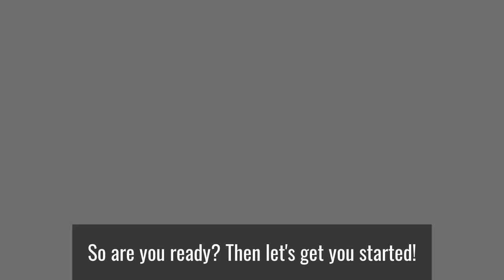I Binged On An Entire Bag of Cookie Dough: My Bingeing Rock Bottom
Let me tell you about just ONE of my rock bottoms during my ten years of struggling with binge-eating.

If anything, I hope this video reminds you that you're not alone in this struggle that so many women go through. Maybe it even gives you hope - that there is a way out.

And at best, I hope it inspires you to reach out for help.

Whether it's through one of my two solutions:

1) The 30 Day Reboot Course: It's jam-packed with content and tools to help kickstart your healing journey. You can start it any time and go at your own pace.

2) My incredible 1:1 Coaching program: We work super closely together for 12 weeks, working through the WHY behind your bingeing. And do lots of work to heal too.